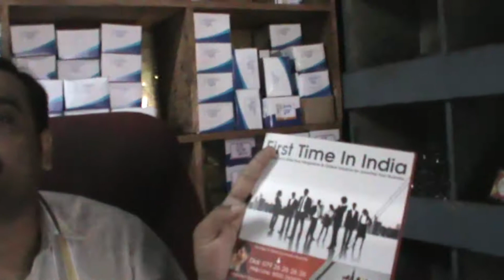Google Seo Authorised - Testimonials